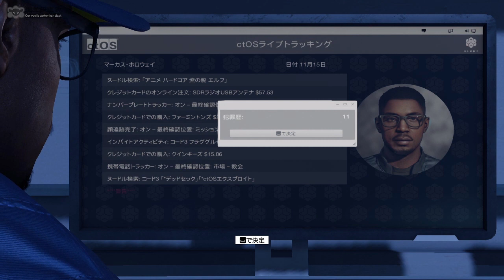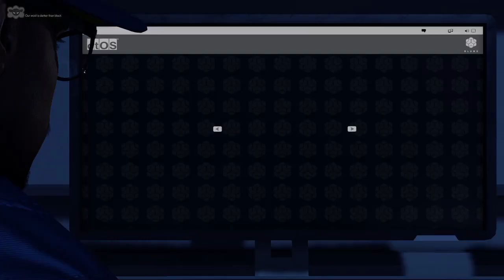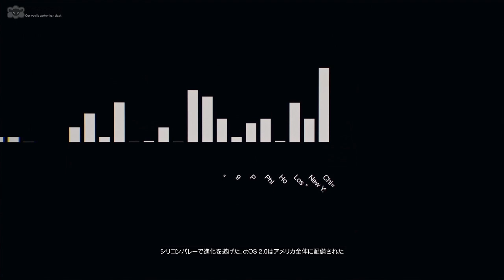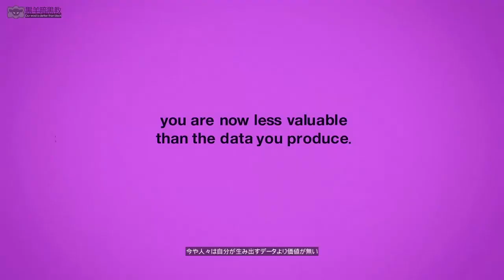Watch Dogs 2 01